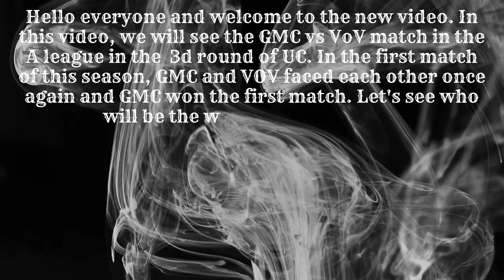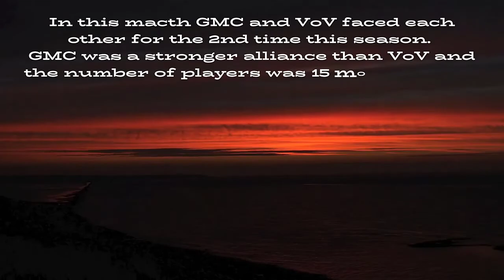GoTWiC: ULTIMATE CONQUEST / GMC ⚔ VoV / SEASON 13 RAOUND 3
GoT WiC Chronicler JUGGERNAUTTR